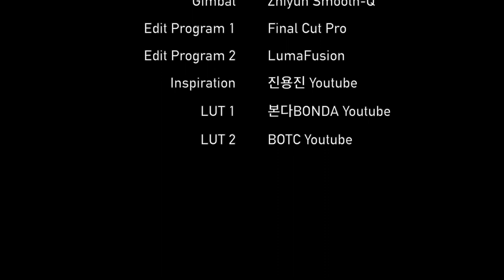★ 첫 유튜브 스트리밍 예고 안내 ★구독자 2500명 돌파 기념 | 9월 로드뷰 촬영지 안내 | 블루 예티 나노 마이크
Time Stamp.
00:00 구독자 2500명 돌파 기념 감사 인사
00:12 블루 예티 나노 마이크 소개
00:47 9/10월 로드뷰 촬영 예정 장소 안내
02:11 첫 유튜브 스트리밍 예고
04:20 Credits

안녕하세요.
오늘은 구독자 2500명 돌파 기념
감사 인사 및 공지사항을 안내하겠습니다.

9월 중순~10월 중순까지
촬영 예정인 장소 3군데를 말씀드리고,

9/20일 일요일 오후 8시
첫 유튜브 스트리밍에 대한 내용을 말씀드리겠습니다.